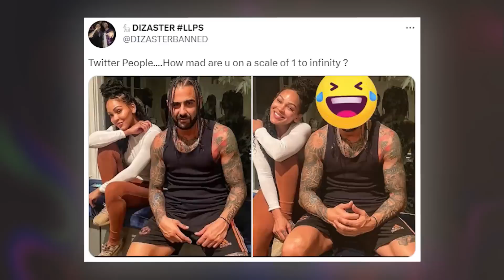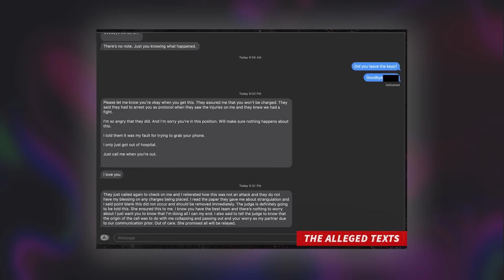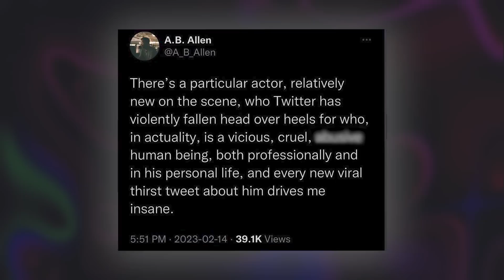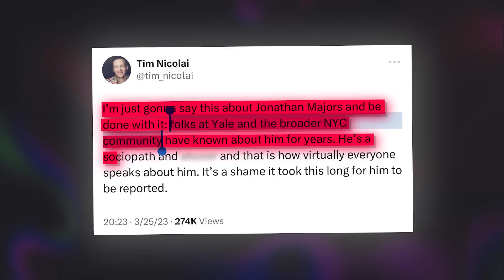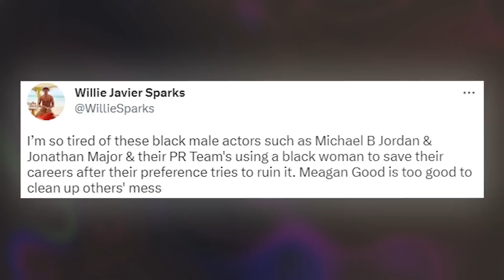Meagan Good Finally Opens Up About Dating Jonathan Majors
Meagan Good has finally found a new man and the entire internet is in meltdown because the new man is none other actor Jonathan Majors. Meagan has been getting a lot of hate for this new relationship, and it looks like she is getting sick and tired of it because she has FINALLY opened up about what is REALLY going on.